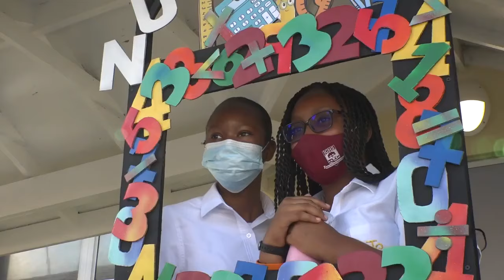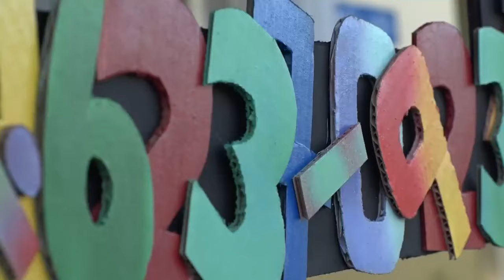You can be good or you can be great!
Our classroom this month provides insight into a number of things.  Cayman's schools are graded by the Office of Education Standards and the mark of a good school is its motivation to continually strive to improve.

That's the story at John Gray High School. When the OES said they needed to make a stronger connection between numeracy and other subjects, the team put their heads together and kicked off a new numeracy initiative. Cayman Life was there for the launch and we have to say, it was a pretty good time.

The program launch included music, a photo booth and a logo that pops up across all subjects were numeracy and math are used.

Congratulations to the John Gray High School Numeracy Initiative for their innovation making them, the Cayman First Classroom of the Month.